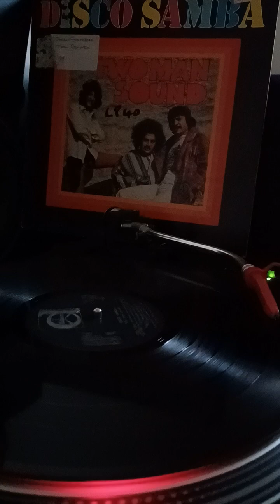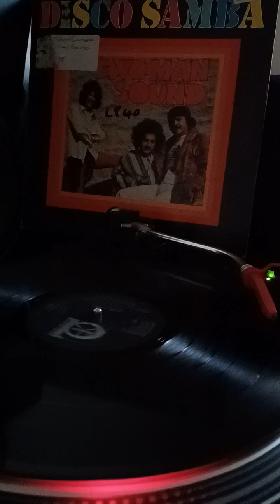SAMBA SAMBA..1978 TWO MAN SOUND